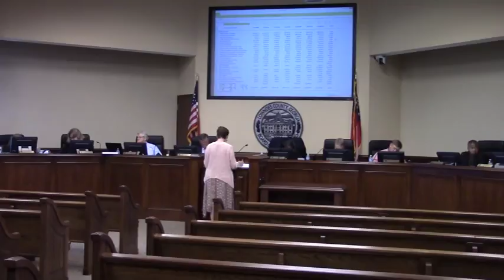Clerk of Court and Board of Equalization @ LCC Budget - 2017-03-28